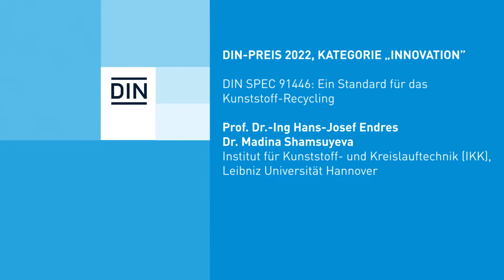Standard für die Klassifizierung von Kunststoff-Rezyklaten und Digitalisierung von Stoffströmen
Preis in der Kategorie Innovation zur Unterstützung einer Markteinführung geht an Prof. Dr. Hans-Josef Endres und Dr. Madina Shamsuyeva von der Leibniz Universität Hannover. Beide haben sich mit der Klassifizierung von Kunststoff-Rezyklaten beschäftigt. Kunststoffe sind unverzichtbar und werden in Zukunft wichtiger denn je. Die Nutzung von Kunststoffen steigt an, gleichzeitig stellt diese eine wachsende ökologische Herausforderung dar. Eine Lösung, ist ein adäquates Kunststoffrecycling, dafür fehlte es aber an gemeinsam definierten Anforderungen und Schnittstellen. So entstand die Idee für einen Standard: Die DIN SPEC 91446 haben beide mit einem Konsortium bei DIN erarbeitet.